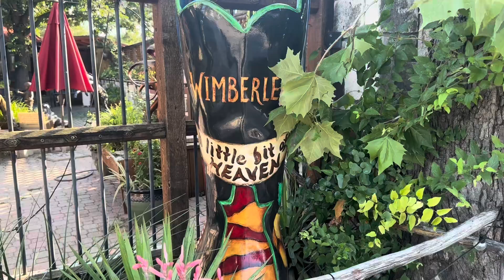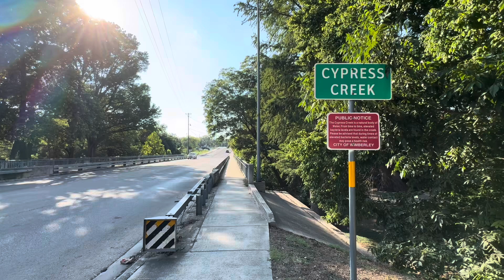Wimberly, Texas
Wimberley is a city in the Texas Hill Country in Hays County, between Austin and San Antonio